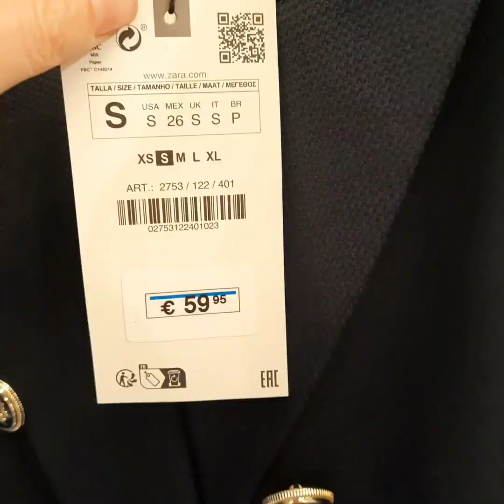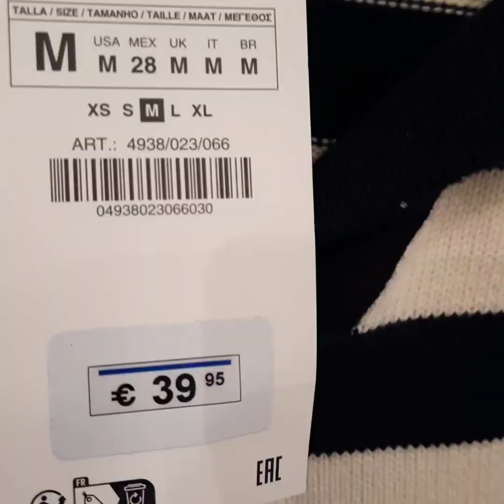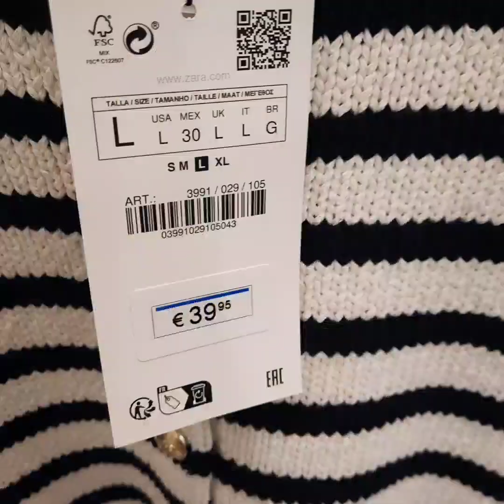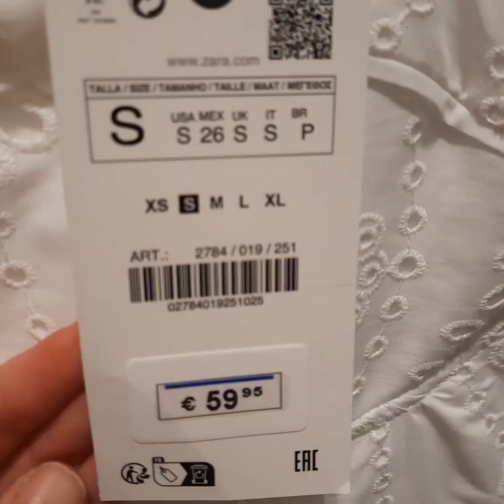ZARA. New in shop. Trends Spring/Summer. Paris. France.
Zara.Trends. New in shops.
 Spring/Summer 2023.

The article and prices you can see on the video.